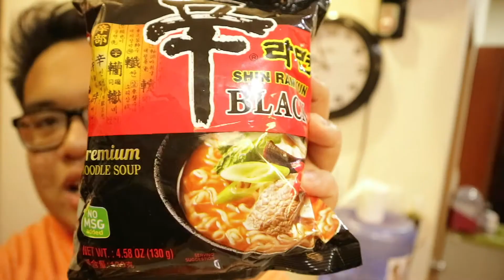8: Dangerous Woman Tour Experience! (Manila, Philippines) | KLVlogs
Good day lovely people!

Here are my other social media accounts:

@kennethloboooo (facebook, instagram, & twitter)
- Chikahan tayo doon! ;)